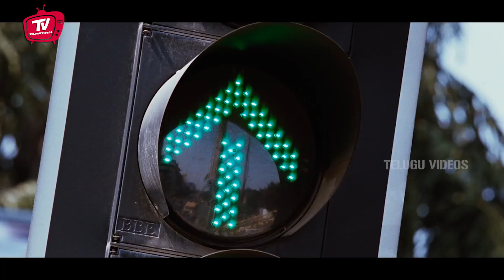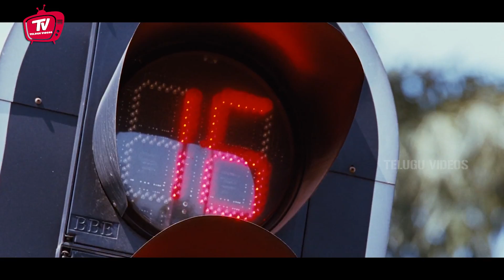Nithiin Telugu Comedy Scene | Telugu Scenes | Telugu Videos